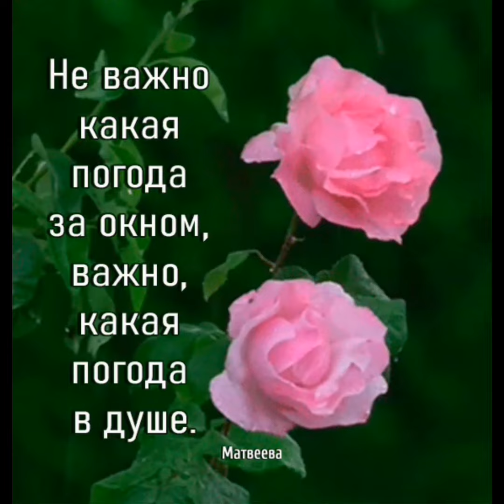Фото из моей жизни, путешествий, мира, которым я живу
Любуйтесь этим миром не спеша
И, ощущая каждое мгновение,
Почувствуйте,
как наслаждается Душа,
На мир любуясь с восхищеньем...